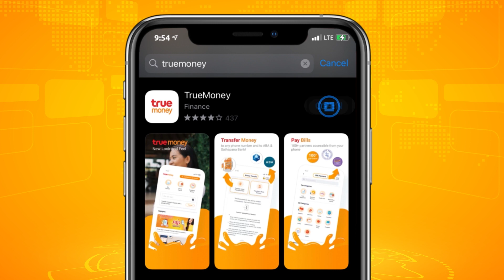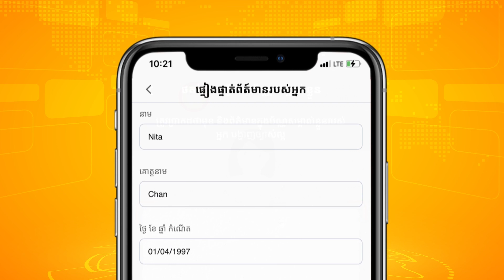FreeFire🔥🔥 វគ្គនេះសាហាវស៊ីបាន 24នាក់គិតទៅកន្លះមែបទៅហើយ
ទោះនៅក្នុងតំបន់ បិទខ្ទប់ ក៏អត់បញ្ហា!
Free ថ្លៃសេវាទាំងអស់ រាល់ការបង់ កម្ចី និង វិក្កយបត្រ តាមរយៈ TrueMoney Wallet

- សម្រាប់អតិថិជនដែលចុះឈ្មោះតាមកម្មវិធី TrueMoney ត្រូវតែបំពេញឈ្មោះពិត ដើម្បីបង្កើត Account និងទទួលបានទឹកប្រាក់ពី TrueMoney បើមិនដូច្នេះទេ Account របស់អ្នកនឹងត្រូវបាន Banned ចេញពីកម្មវិធី TrueMoney